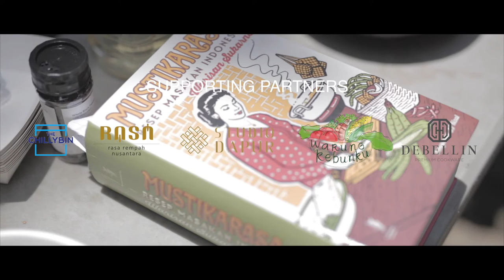Debellin Cookware | Teaser Masak Akhir Pekan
Selamat menikmati hidangan memori MasakAkhirPekan perdana di Jakarta yang beberapa waktu lalu diadakan di @warungkebunku bersamaan dengan edisi PasarLangsatJakarta yang pertama kali dengan tiga menu andalan: Lula Djakarta, Sayur Lelawar Pasar Minggu, dan Sambal Gandari dengan Ebi dari buku Mustikarasa...

Informasi lebih lanjut silakan hubungi :
Customer Care : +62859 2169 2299